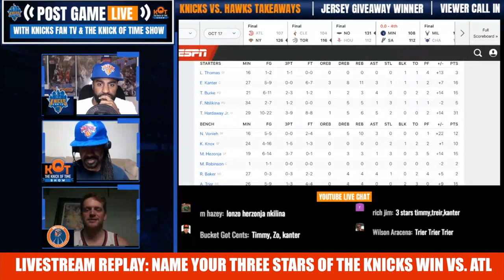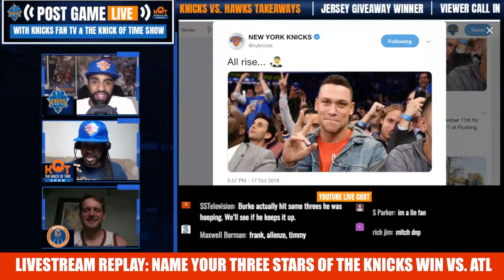Knicks 126 vs. Hawks 107| Three Stars Of The Night| Who's Your Picks?!| KnicksFanTV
Knicks 126 vs. Hawks 107| Three Stars Of The Night| Who's Your Picks?!| KnicksFanTV.  In this snippet from last night's livestream, we give our 3 stars of the Knicks win vs. The Hawks.  Who's your pick?

New York Knicks News: Tim Hardaway Jr. scored 31 points, sparking the Knicks during their franchise-record, 49-point second quarter, and New York beat Atlanta in its first game under coach David Fizdale.

Hardaway had 16 points in the period, when the Knicks matched the Hawks' point total for the entire first half. New York led 72-49 at the break.

Trae Young finished with 14 points, six rebounds and five assists, shooting 5 for 14 in his NBA debut. Taurean Prince scored 21 points for the Hawks, who were overwhelmed in their first game under Lloyd Pierce. Four other Knicks scored at least 15, while rookie Kevin Knox finished with 10 and was just 4 for 16.

Hardaway and the Knicks started slowly, as he had missed his first four shots and the Knicks started 0 for 9 when they took a timeout trailing 10-2. During that break, George Holmes of Northport, New York, nailed a halfcourt shot to win $10,000, and suddenly the New Yorkers couldn't miss. [via AP]